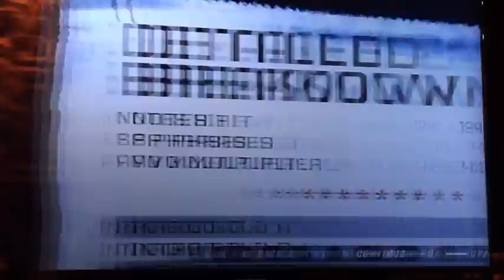GH3 expert - Cliffs of Dover 100% FC - pms^lilirock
This was my 43rd FC on GH3! I randomly played the song this week, and got this on my 3rd try :D This felt really easy after not playing it for so long, I don't know why, I always had problems before with intro AND outro.. Sorry it's not split-screen style like my last videos, I only had like 30 minutes to play all week, and didn't feel like setting up the 2 cameras. Also I didn't really think I'd have enough time to get it.. Don't expect more GH3 videos, as I'll be playing mostly GH5 :) For now at least!

Enjoy! :D